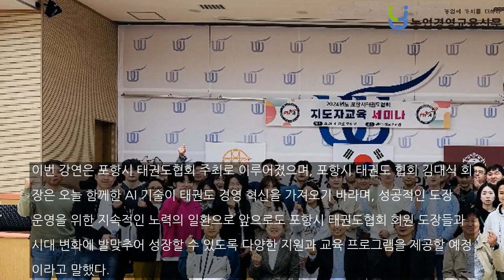포항시 태권도협회 "AI로 태권도 도장의 홍보와 경영이 달라진다! 김동원 박사의 실전적 활용법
지난 4월 7일, 포항시 태권도협회 소속 회원 도장 51명의 태권도 경영자와 관계자들이 위덕대학교 지혜관에 모여, 도장 혁신을 위한 AI 활용 및 업무 적용에 관한 김동원 박사의 강연에 참석하였다. 이번 강연은 태권도 도장이 현대 기술의 발전 속에서 어떻게 경쟁력을 강화하고, 더 넓은 고객층에 다가갈 수 있는지에 대한 실질적인 안내를 목적으로 하였다.AI를 활용한 경영 교육 전문가인 김동원 박사는 3가지 주제로 특강을 진행했다. 첫 번째 주제로..본문기사 더보기. 기자